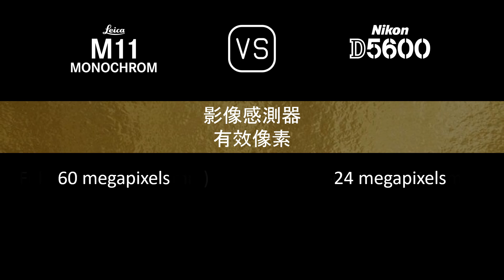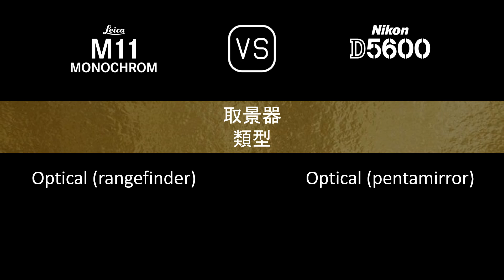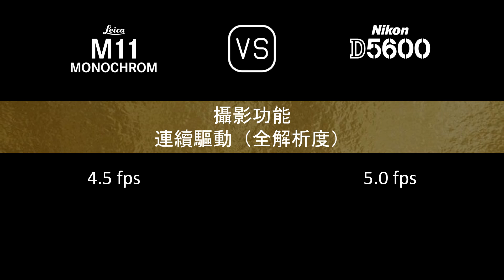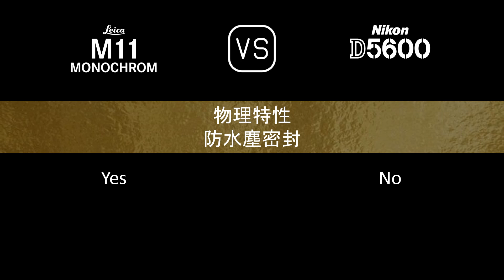Leica M11 Monochrome 與 Nikon D5600 的規格比較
本片是 Leica M11 Monochrome 與 Nikon D5600 的功能概述和規格比較 (comparison of specifications)，希望對您有所啟發。感謝您的支持。

00:24 推出
00:32 機身
00:41 影像感測器
01:05 影像
01:21 光學與對焦
01:50 屏幕
02:10 取景器
02:22 攝影功能
03:23 錄像功能
03:39 儲存
03:43 連接性
04:12 物理特性
04:32 雜項